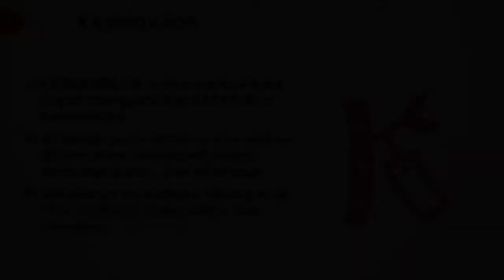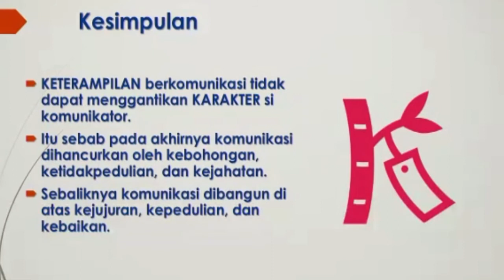(Bag 11) Pola Komunikasi Efektif - "Karakter si Komunikator" (Oleh Pdt. Paul Gunadi)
Komunikasi yang efektif sebagus apapun kemampuan komunikasi si komunikator, yang paling penting adalah karakter si Komunikator..